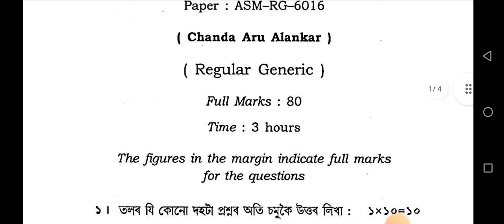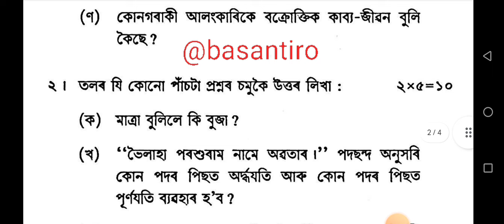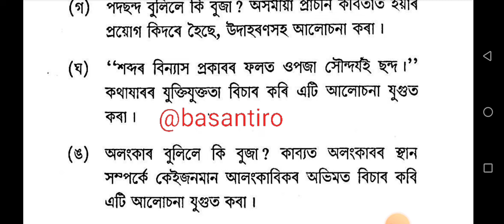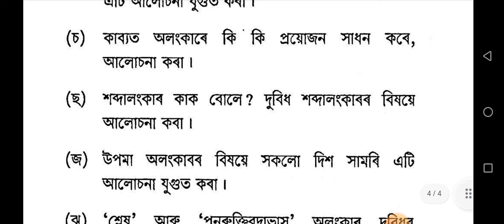BA 6th sem Assamese regular generic paper RG 1 Chanda aru alankar Guwahati University ASM-RG-6016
BA 6th sem Assamese regular generic paper RG 1 Chanda aru alankar Guwahati University ASM-RG-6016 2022 @basantiro

BA six semester Assamese regular generic question paper Guwahati University 2022

BA 6th Sem Assamese regular generic RG question paper

bs6 semester Assamese regular generic question paper Guwahati University 2022

BA 6th Sem Assamese generic question paper guwahati University 2022

BA 6th sem Assamese regular asm-rg-6016 question paper

6 sem Assamese rg question paper Regular generic Assamese 6th sem

PAPER CODE = ASM-RG-6016
PAPER TITLE= CHANDA ARU ALANKAR
DEPARTMENTS= ASSAMESE